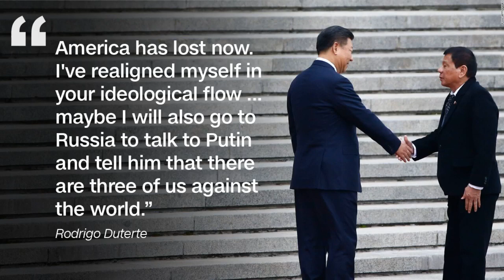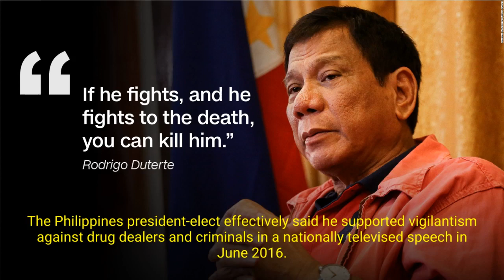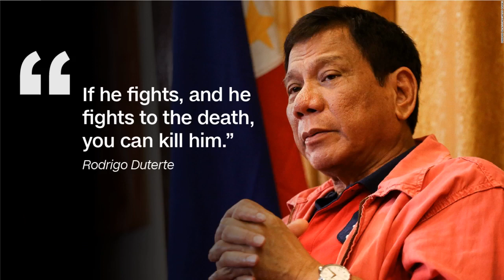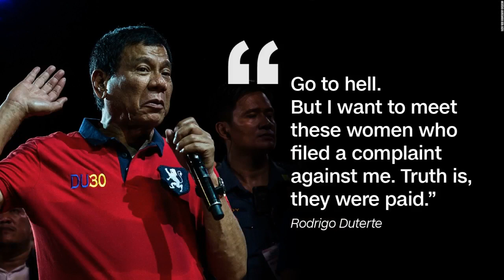Rodrigo Duterte Fast Facts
Here is a look at the life of Philippine President Rodrigo Duterte.

Personal

Birth date: March 28, 1945

Birth place: Maasin, Southern Leyte, Philippines

Birth name: Rodrigo Roa Duterte

Father: Vicente Duterte, lawyer and politician

Mother: Soledad (Roa) Duterte, teacher

Marriage: Elizabeth Zimmerman (annulled in 2000)

Children: with Elizabeth Zimmerman: Paolo, Sebastian and Sara; with Honeylet Avanceña: Veronica

Education: Lyceum of the Philippines University, B.A.,1968; San Beda College, J.D.,1972

Religion: Roman Catholic

Other Facts

Duterte was mayor of Davao City for seven terms and 22 years, although not consecutively.

His father was the governor of unified Davao and a member of President Ferdinand Marcos' cabinet.

Duterte's daughter, Sara Duterte, is the mayor of Davao City.

Once compared himself to Adolf Hitler, saying he would kill millions of drug addicts.

Cursed Pope Francis for traffic problems caused by the pontiff's visit to the Philippines.

For decades, he has allegedly been tied to "death squads" in Davao City.

Has declared that he will urge Congress to restore the death penalty by hanging in the Philippines.

Timeline

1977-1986 - Special counsel, and then city prosecutor of Davao City.

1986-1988 - Vice-Mayor of Davao City.

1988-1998 - Mayor of Davao City.

1995 - After Flor Contemplacion, a Filipino domestic worker, is hanged in Singapore for murdering her co-worker in 1991, Duterte leads protestors in burning the Singapore flag.

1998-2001 - Becomes a congressman representing Davao City's 1st District.

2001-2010 - Mayor of Davao City.

April 6, 2009 - Human Rights Watch publishes the findings of its "Davao Death Squad" investigation, scrutinizing more than two dozen killings that occurred in 2007 and 2008. Findings show no direct link to the killings and Duterte but do provide evidence of a complicit relationship between government officials and members of the DDS.

May 24, 2015 - He vows to execute 100,000 criminals and dump their bodies into Manila Bay.

April 2016 - Duterte comes under fire after making a controversial comment during a campaign rally about a 1989 prison riot that led to the rape and murder of a female missionary. According to a CNN Philippines translation of the video, he says, "they raped her, they lined up to her. I was angry she was raped, yes that was one thing. But she was so beautiful, I thought the mayor should have been first. What a waste." His party issues an apology, but Duterte later disowns it.

May 30, 2016 - The Philippine Congress officially declares Duterte the winner of the May 9th presidential election after the official count is completed.

June 30, 2016 - Takes office as president.

August 5, 2016 - In a speech, he claims he told US Secretary of State John Kerry that US Ambassador to the Philippines Philip Goldberg is a "gay son of a bitch."

September 7, 2016 - Duterte and US President Barack Obama meet briefly in Laos while attending the yearly Association of Southeast Asian Nations summit. The two were scheduled to meet prior for bilateral talks regarding the South China Sea, but Obama canceled their meeting as Duterte's fiery rhetoric escalated.

September 15, 2016 - A witness, Edgar Matobato, testifies before a Philippine Senate committee, claiming he is a member of Duterte's alleged "Davao Death Squad," and that the Philippine president gave orders to kill drug dealers, rapists and thieves. The committee was set up to probe alleged extrajudicial killings in the three months since Duterte became president.

October 4, 2016 - The Philippines and the United States begin joint military exercises in Manila for what Duterte claims will be the final time under the decade-long landmark Enhanced Defense Cooperation Agreement.

October 20, 2016 - Duterte announces at the PH-China Trade & Investment Forum, "In this venue I announce my separation from the US; militarily, [but] not socially, [and] economically."

November 29, 2016 - Nine members of Duterte's security team are injured after their convoy is hit by an explosive device in advance of a planned visit by the president to Marawi City.

December 12, 2016 - Admits to killing suspected criminals during his time as mayor of Davao City.

November 9, 2017 - Ahead of APEC meetings with regional leaders, Duterte tells a group of Filipino expatriates, in the central Vietnamese city of Da Nang, that he stabbed someone to death when he was 16.

November 13, 2017 - US President Donald Trump and Duterte "briefly" discussed human rights and the Philippines' bloody war on drugs during their closed-door conversation, the White House announces. However, the spokesman for Duterte tells reporters that "human rights did not arise" during the meeting.

February 8, 2018 - The International Criminal Court (ICC) says it is opening a preliminary examination of the situation in the Philippines regard